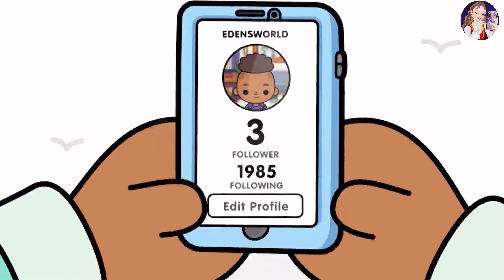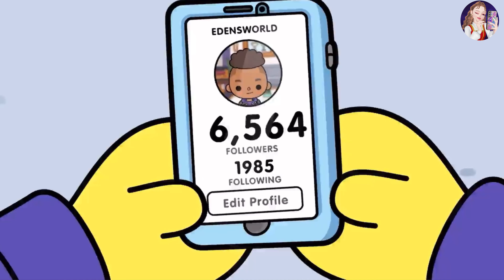Toca Boca Got Keanu's Pet in Toca Boca Life World | Toca Boca Story 😍